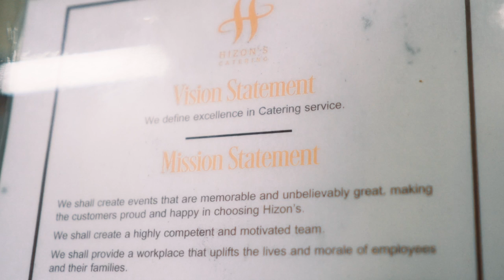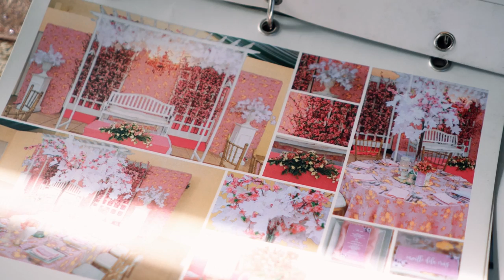Phenomenal Wedding Caterer's Secret to Yummy Dishes 🍽️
For over 30 years, Hizon's Catering has consistently produced delicious meals for weddings and special events.  Their secret?  They are one of the first, if not the first, to have a Research & Development Team to focus on new menu to be offered, as well as new way ways to keep their food fresh, safe, and at par with the best there is in the market.

Get a Taste of Hizon's Catering for FREE in the 39th Wedding Expo Philippines on September 10 & 11, 10 AM to 8 PM at the SMX Convention Center, Mall of Asia Complex.  Reserve you free seat on or before September 8, 2022.